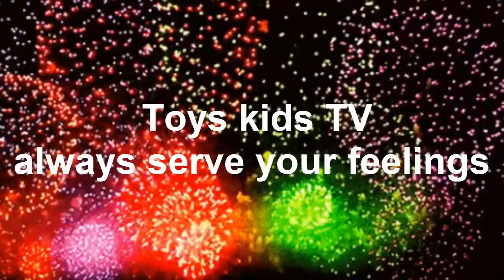What 10 minutes of sun a day does to your body baby